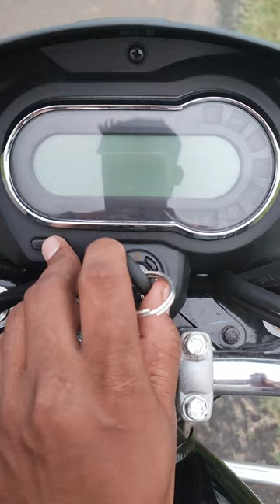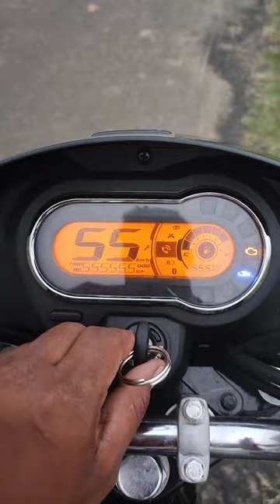Hero Splender Plus xtac Remove Service Reminder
splendor xtec service reminder kaise hataye,
splendor xtec me service reminder kaise hataye,